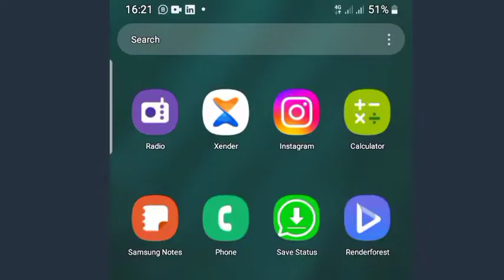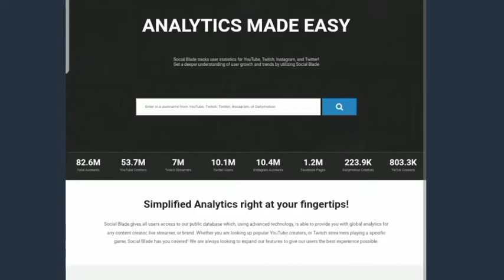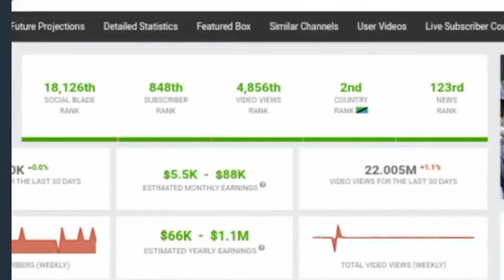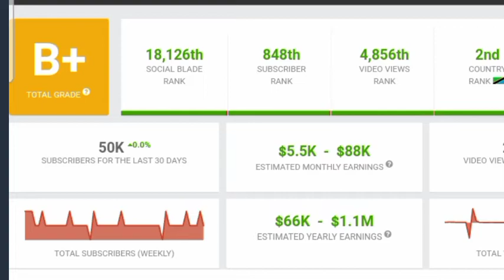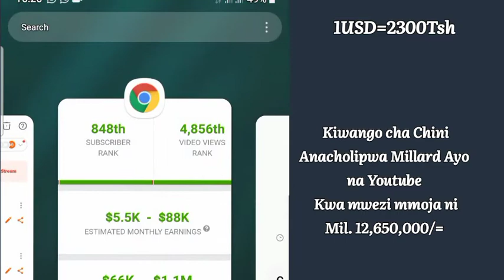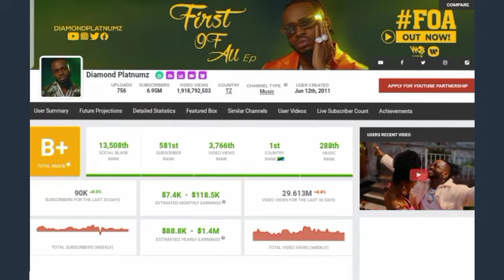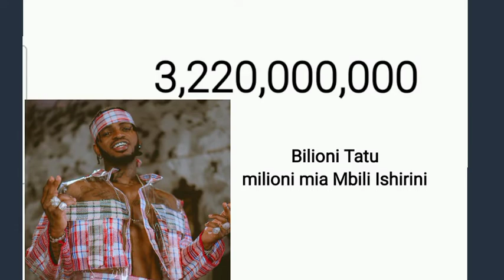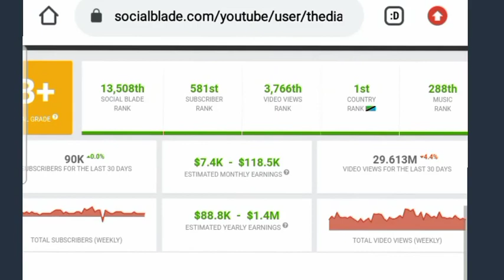👁 SIRI IMEFICHUKA! Jinsi Unavyoweza Kuona PESA Anazolipwa Kila Mtumiaji wa YouTube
Kwenye video hii nimeeleza tovuti inayoweza kukusaidia kujua malipo yako au ya mtu mwingine yoyote anayemiliki YouTube channel.
 Nimetoa mifano ya baadhi ya watu kwa hamasa zaidi ili ujue kuwa inawezekana kabisa mtu kuendesha maisha kwa kutegemea YouTube pekee. Ila kitu cha kukumbuka mafanikio ya YouTube ni ya uwekezaji wa vitu vingi sana mfano MUDA,Maudhui yanayoishi, pesa nk.

 Hakikisha unasubscribe kwenye channel hii ili kujifunza mambo mengi zaidi yatakayokusaidia kuishi kwa kutegemea youtube tu ikiwezekana Siku moja kuwa youtube billionaire

COURSE YA BURE.
Jifunze jinsi Ya kuandika script, Jinsi ya kutengeneza whiteboard animation, 2D&3D animation, jinsi ya kutengeneza Logo nk kwa kuwasiliana nami whatsapp kupitia link hii hapa

MASTERCLASSES
2)Jifunze jinsi ya kutengeneza video aina zote kama vile Lyrics, matangazo, katuni kwa kupitia Simu tu..

Vitabu 5 Vilivyobadili Maisha yangu Hasa ya kiuchumi pindi nilipoanza kufanya biashara Mtandaoni

TAZAMA PIA,

Kumbuka KUSUBSCRIBE katika Channel  ili Usipitwe na Mafunzo yatakayokusogeza mbele katika kufanya Biashara Mtandaoni👇

😍TUWE MARAFIKI
Hello, Naitwa Ezrah Mhonda, Ni mjasiriamali wa mambo ya Mitandao.
Nasaidia Wafanyabiashara na Wajasiriamali kukuza biashara zao kupitia Mitandao ya kijamii. Pia nasaidia vijana wanaotamani kuingiza kipato kupitia smartphone zao.

Unaweza nifuatilia

USISAHAU KUSUBSCRIBE🤩